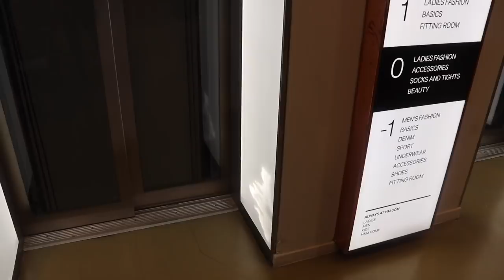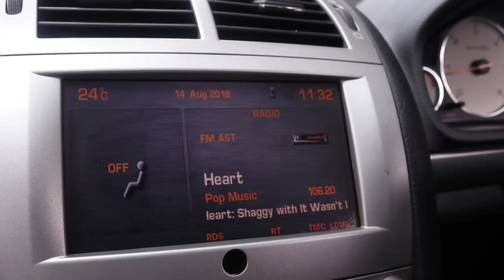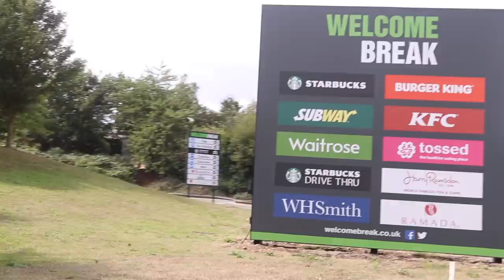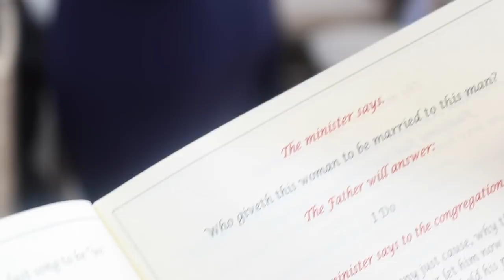MEET KARLS PARENTS & SNEAK PEAK OF OUR BABY | LOKKEDIN VLOG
We went to our first wedding as a family, with Karl's parents it was a great day though hard!!! Watch me look for outfits and meet our son briefly for he first time! Isn't he just gorgeous

Should we call you ! Inmates ???